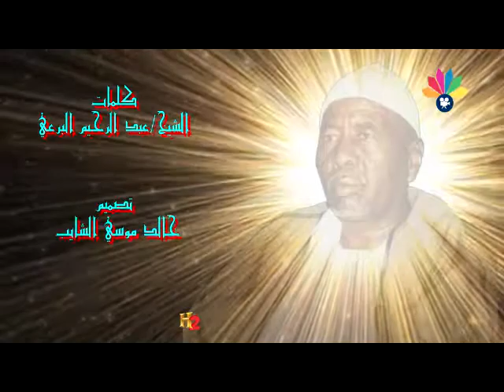أولاد الشيخ البرعي ــ نسائم الليل هبي و زيدي